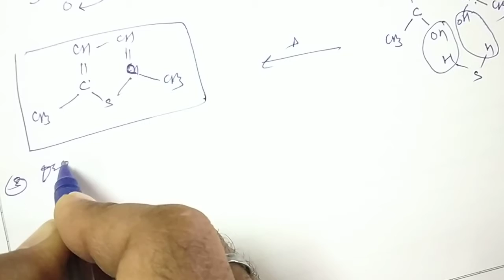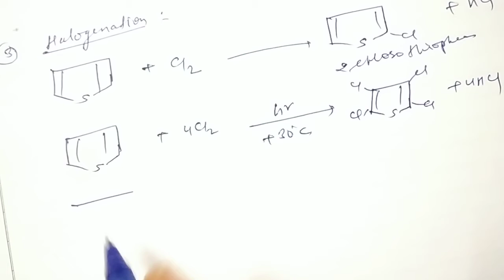Thiophene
bsc 3